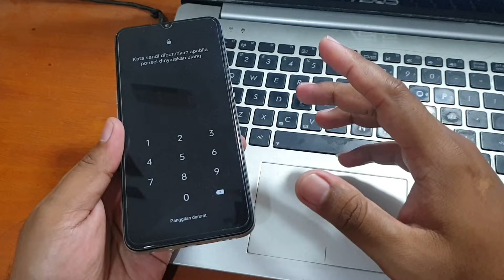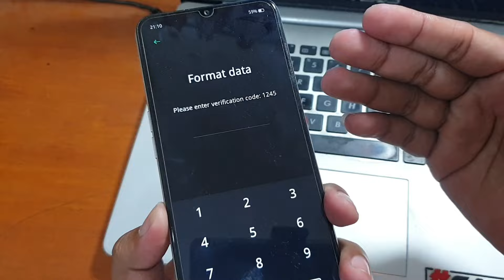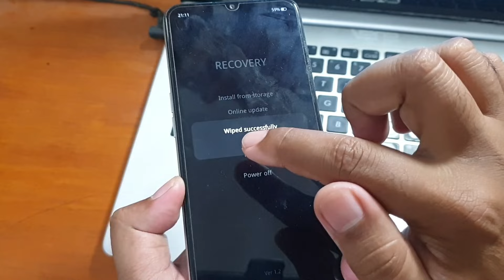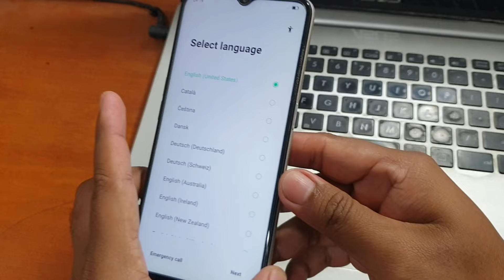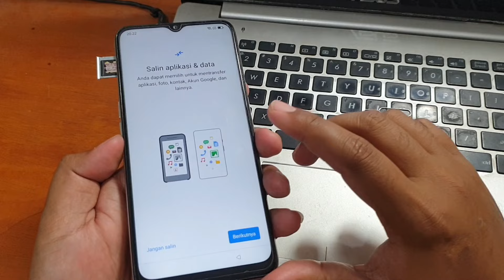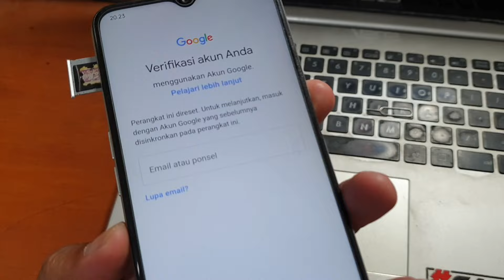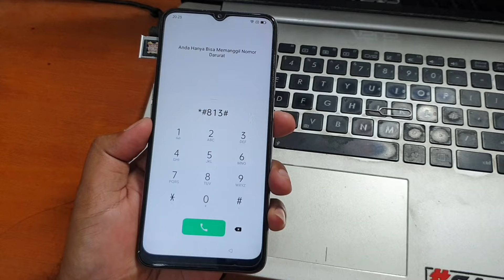Cara Hard Reset Oppo A16 Lupa Pin Password Kunci Layar via Recovery Mode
Tutorial mengatasi Lupa Kunci Layar Oppo A16 Tanpa Menggunakan Komputer. Hanya dengan cara Format data via recovery mode.